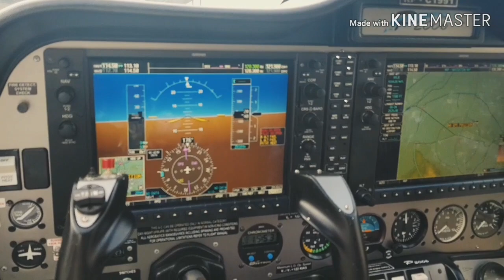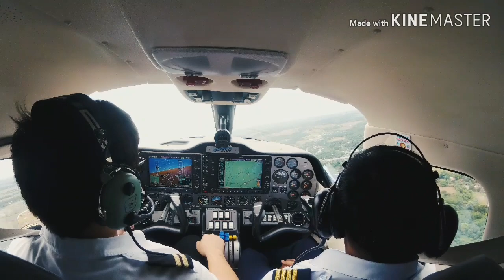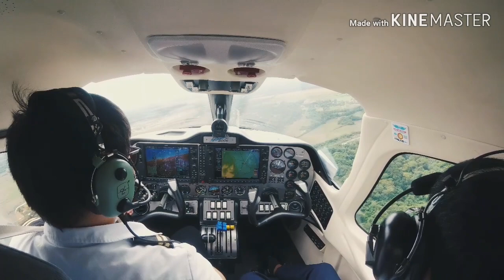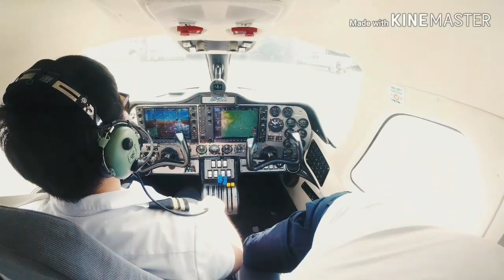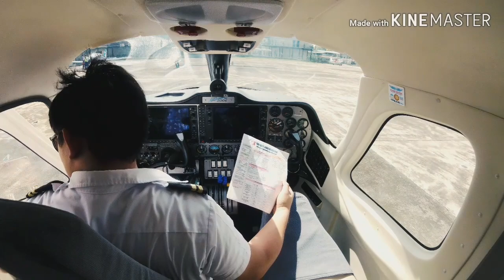One Of My Multi-Engine Rating Flight!! Dance Monkey 🤟🤟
Every flight is always a fruitful experience
Although bein one of the slowest multi engine out there,the Tecnam p2006t is a marvelous piece of Art
Thank you WCC for my wonderful time stayin there